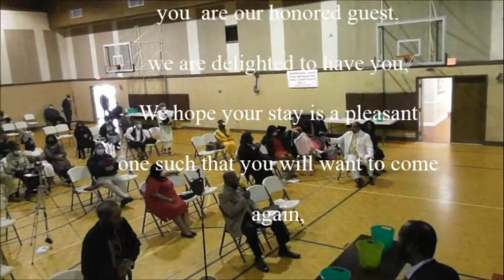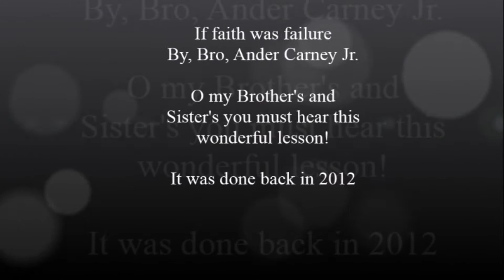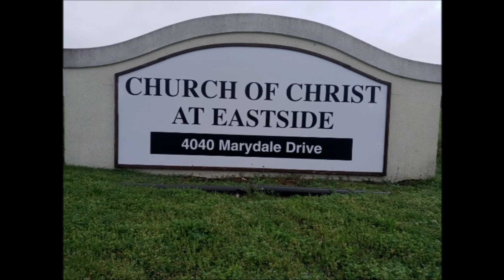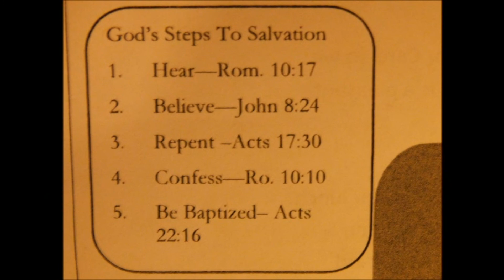{"If failure was fatal,} By Bro, Ander Carney Jr, {"At Church of Christ at Eastside}